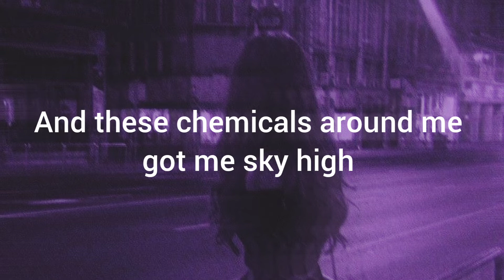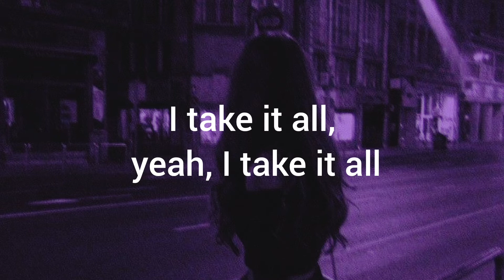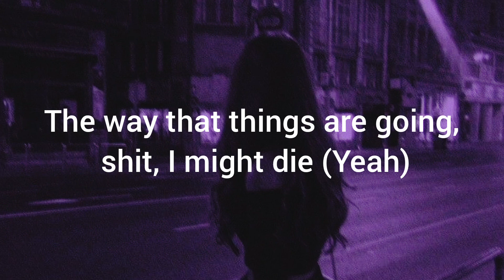Chase Atlantic - STRANGER THINGS [Lyrics]